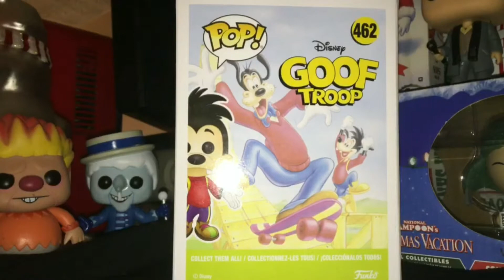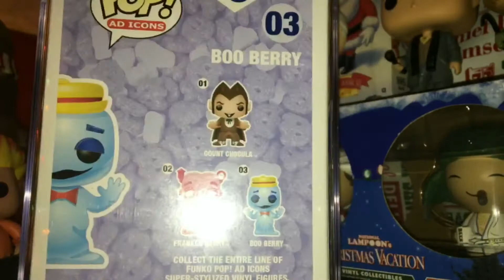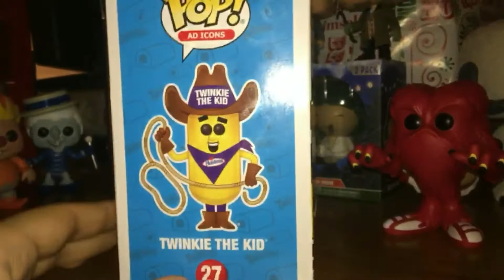Funko Brothers Super Show 1.12 - Funko Mega Haul! - 12 Days of Christmas, Ad Icon Grails & More!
It's another new Funko Brothers Super Show! This one features our December 2018 hauls! So join AB Matt, AB Shawn and ABJr Luke with 12 Days of Christmas Funko Shop, Ad Icons grail, and tons more.